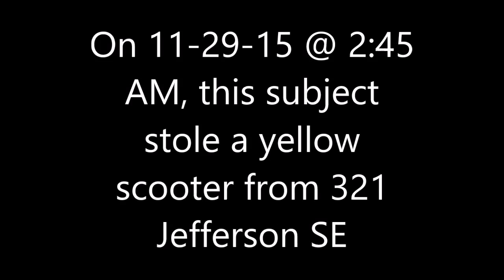Scooter Theft Compilaton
Scooter Theft, 11-29-15.  Please call Crimestoppers @ 505.843.STOP or Albuquerque Police Department if you have any information on this theft.